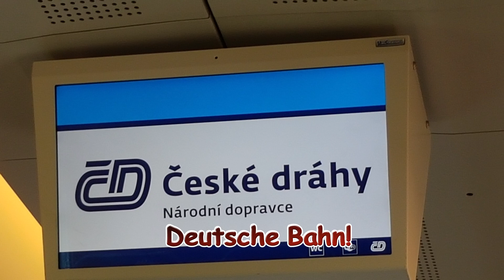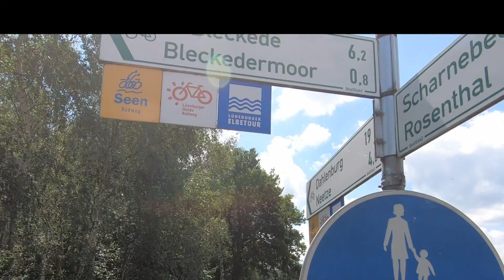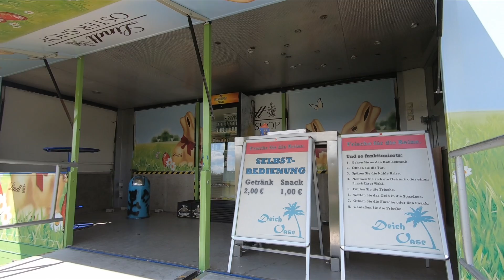Planlos, frei und wild - Mecklenburgischer Seen-Radweg - Tag 1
Im Juni bin ich 4 Tage lang auf dem Mecklenburgischen Seen-Radweg von Lüneburg Richtung Wolgast (Usedom) gefahren. Ich will nur soviel sagen: für mich hat es sich gelohnt!

Frank